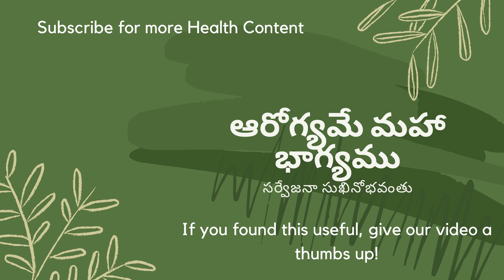How To Store Fig Fruits At Home | అత్తి పండ్లు | అంజీర పండ్లు | Athi | Anjeera | Fig Benefits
Hello Health Lovers,

Fruits are always helpful to maintain a healthy life, especially the Figs have many more benefits to maintain our health track.

Learn two different methods to store the fig fruits for more days. In this video first, we will discuss how to store figs with jaggery, and in the second method, we will prepare dryfigs.

Follow the easy steps shown in the video and gain your health bonus easily.